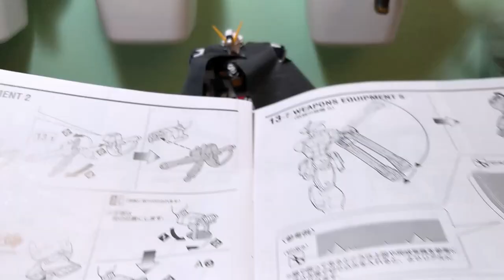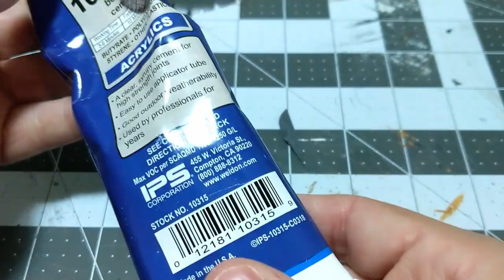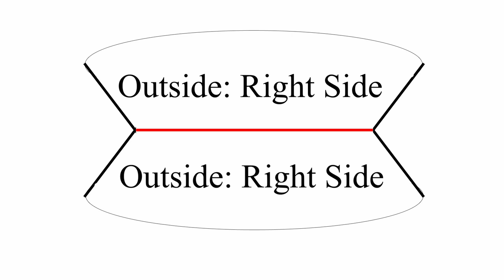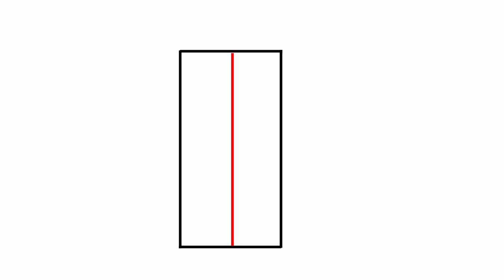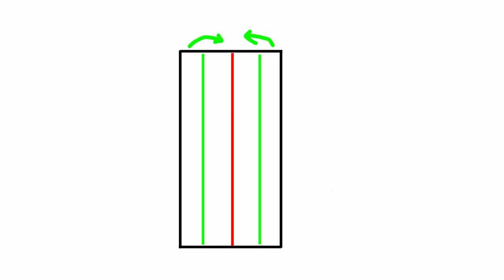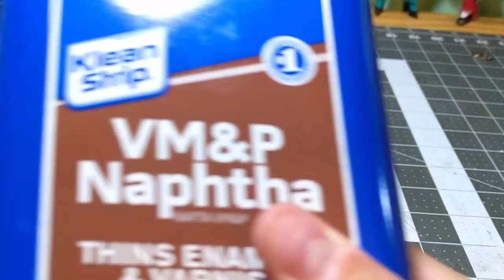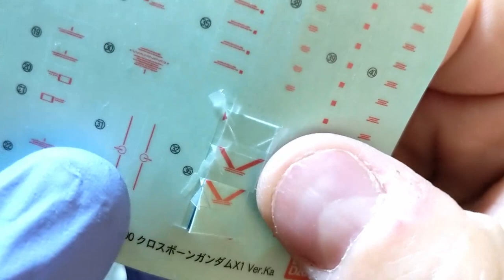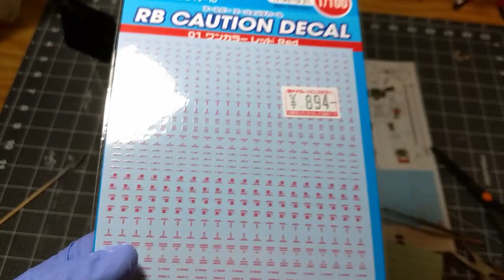MG Crossbone X1 Custom Posable Cape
MG Crossbone X1 from mobile suit Gundam Crossbone Manga

The master grade crossbone x1
This is a fine kit with one major flaw
The crossbone x1 itself is kind of a generic gundam but it’s uniqueness comes from the giant cape that drapes over its shoulders.  I felt like the cape was a bit of an afterthought and that was the main issue that I wanted to attempt to correct with this model kit.

My inspiration for fixing the design of the cape came from the various other iterations of the crossbone x1: The metal figure, the real grade, the manga, and the Gundam Versus video game series. I also took note of the pirate theme of the crossbone series to come up with my final design. Finally, the cape in the master grade is not pose-able in any way and I really wanted to make it so the Crossbone X1 could hold an interesting pose involving the cape while placed on my shelf.

Added a wire to the cape to allow it to pose
Sewed on collar
Created metal buttons
Added holes to cape for battle damage
weathered the edges of the cape
Added jewelry chain as a clasp
Color corrected the plastic that would have required stickers
Added water slide decals
Panel line accents

Links to products used:
MG Crossbone x1
Vallejo paint
Vallejo Metallic Paint
Tamiya panel line accents Black
Tamiya panel line accents Grey
Tamiya panel line accents Brown
Loctite Gel Super Glue